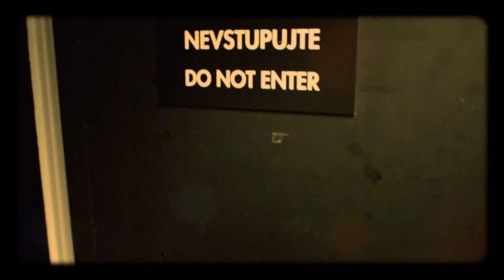Úvod - Show Jana Krause 5. 10. 2016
Hosté: Herečka Kristýna Leichtová, zpěvák a muzikálový herec Kamil Střihavka a endokrinolog profesor Rajko Doleček.